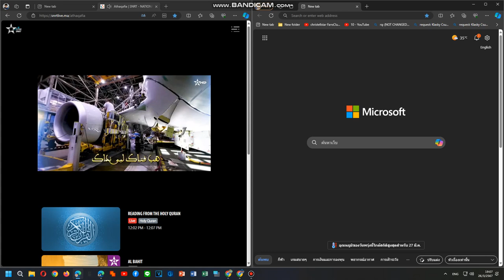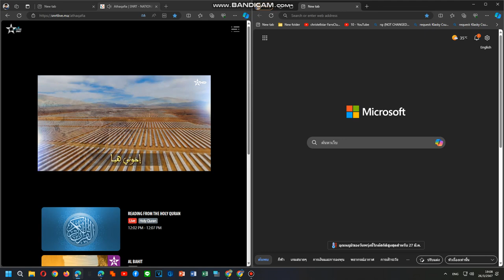Attakafia TV Sign On 26/03/2024